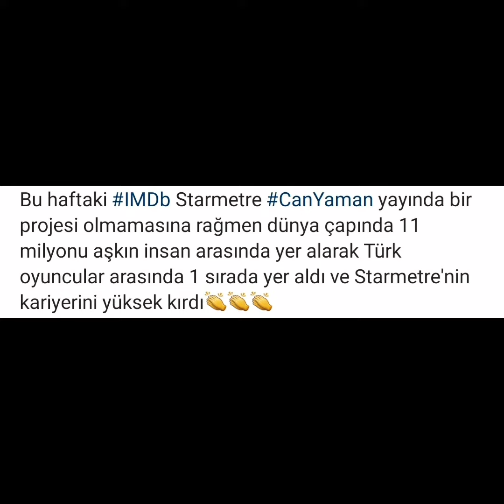Francesco Demir is back!!